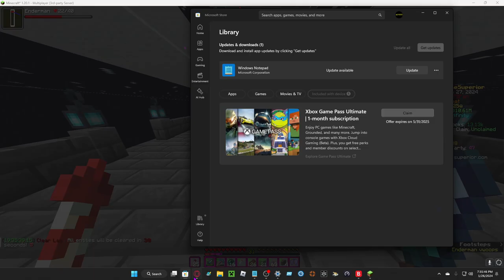Killing Endermen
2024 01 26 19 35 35